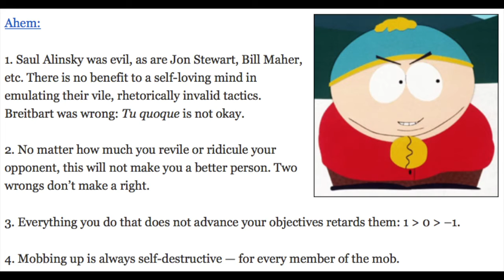Contra Cartman: Tu quoque is never okay.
There are no good bullies. The enemy of your principles is your enemy.